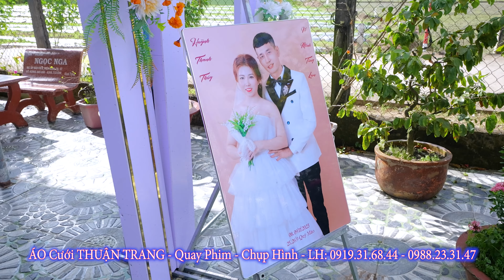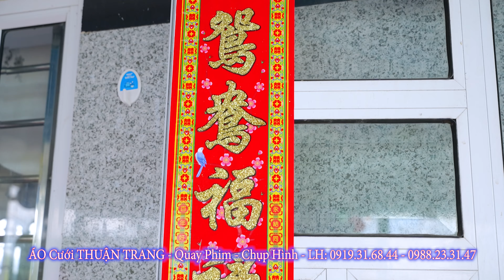Nghi thức Lễ Cưới Nhà Trai Sang Nhà Gái - Tùng Lâm & Thanh Thúy 09-11-2023